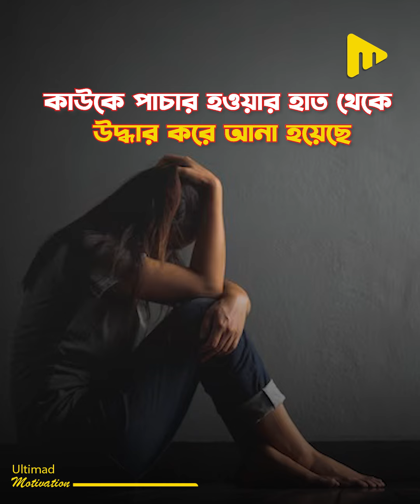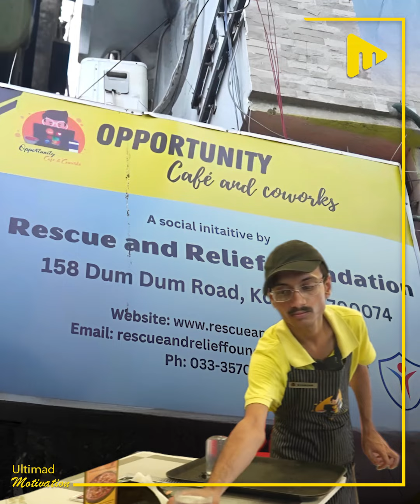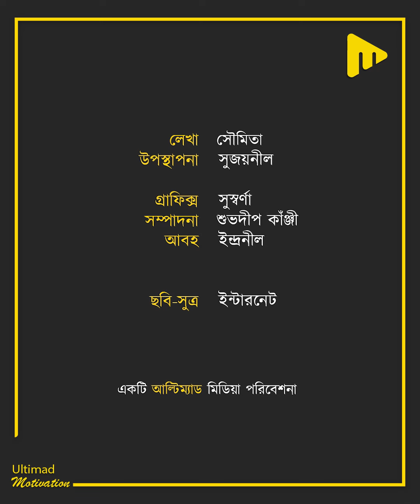সমাজের চোখে যারা "পাগল"! তারাই চালায় কলকাতার এই ক্যাফে! | Ultimad Motivation Official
সমাজের চোখে যারা "পাগল"! তারাই চালায় কলকাতার এই ক্যাফে!
পরোটা দাদা, বিরিয়ানি দিদি ছেড়ে ভাইরাল করুন এই বাচ্চাদের লড়াই!